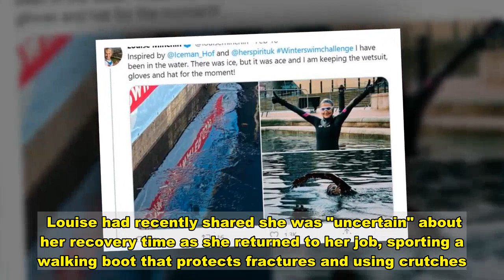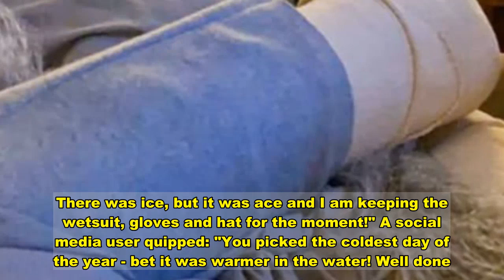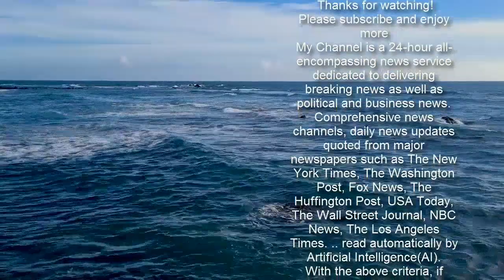Louise Minchin: BBC Breakfast host sparks concern with icy swim just months after injury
BBC Breakfast: Louise Minchin asks Joe Wicks for ankle advice Sign up for FREE now for the biggest moments from morning TV SUBSCRIBE Invalid email When you subscribe we will use the information you provide to send you these newsletters. Sometimes they'll include recommendations for other related newsletters or services we offer. Our Privacy Notice explains more about how we use your data, and your rights. You can unsubscribe at any time. Louise Minchin, 52, previously shared images on social media of her bandaged leg, after sustaining a broken foot. The BBC Breakfast host and sports-enthusiast appears to be fully on the road to recovery, after she took part in an open water swimming challenge which sparked concern from viewers online. The broadcaster took an extended break from the show but returned to the Breakfast sofa alongside her co-host Dan Walker in December. Louise had recently shared she was "uncertain" about her recovery time as she returned to her job, sporting a walking boot that protects fractures and using crutches. Taking to Twitter, the broadcaster shared a candid photo of herself in the open water as she prepared for her swimming challenge. Louise donned a full-body wetsuit, swimming hat and goggles for her dip this week.   The TV anchor chose to take part in her challenge during Britain's coldest days, which saw some temperatures in parts of the UK plummet to below -20C. In view of her 200,000 followers, Louise penned: "Inspired by @Iceman_Hof and @herspirituk Winterswimchallenge I have been in the water. There was ice, but it was ace and I am keeping the wetsuit, gloves and hat for the moment!" A social media user quipped: "You picked the coldest day of the year - bet it was warmer in the water! Well done." To which Louise replied: "Yup it was about 1.5 outside and 3.3 in the water!"   Some social media users shared their concern, as fans were stunned that Louise completed the challenge during freezing temperatures. One quizzed: "OMG you didn't swim in that! DID YOU?"(sic) "Don't try this at home folks unless, like Louise you are an experienced cold open water swimmer," another remarked. A third chimed: "So brave or... so bonkers? Whatever makes you happy and I can see that you loved it."   Another commented: "Definitely better days to take a dip. brutally cold wind chill - good effort." However, many others championed Louise for her bravery amid her recent foot injury. One wrote: "That's amazing. Hope your foot will be recovered soon." "I wish I had the guts to do this... I feel like a wimp!" another person said. Trending  Louise's foot injury was a result of the presenter not having her ankle previously checked after sustaining an injury training for a triathlon last year. She then revealed that she had broken a bone in her foot and also snapped an ankle ligament. After surgery to reconstruct, Louise admitted she has no idea how long it would take to fully recover.